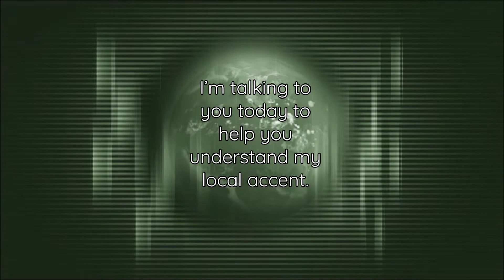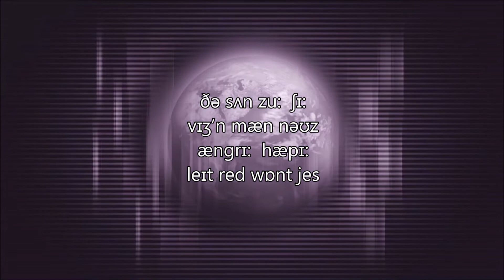Melbourne, Melburnian Aussie Accent (Male) AccentBase File 202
We’re sure you can find a stronger accent than this. Send your files to…
Hi YouTube, please help with this project. We’re mapping the accents of the English-speaking world. Just read out the script below on a video or sound file in a strong natural accent. The files will be used to create a database, educational tool for visitors. Please help! You’ll be promoting business in your region and be part of creating a use for the web that has never been fully realised before. You can also promote your own business, project, profile or channel on our growing platform that now has almost 1.4 million views and 6 million impressions. Guaranteed interest.

(NB the script has changed slightly from the one on the above video. This is correct.) Please submit a sound or video file to accentbase.com and help map the human world in sound. Read the following script to create your video or sound file, then upload it to the following link. it all takes ten minutes max.